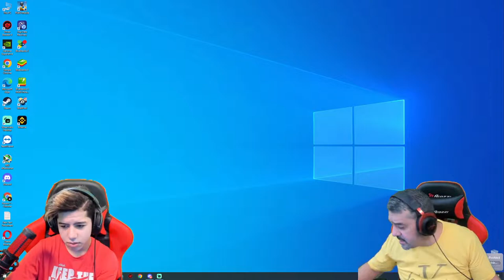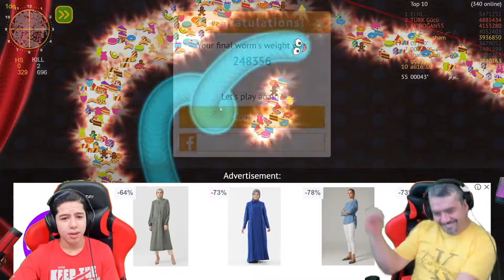Maxed Out Weapon Master PUBG Mobile Game Episode 110 Abod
If you like this article Please Let Us Know in Comment Section. Now, We are Giving Answers, to Some of the Most Common Mobile Player

Perfectionist
Perseverance
Star Trainer
Sharpshooter
Commando
Chicken Expert
Well-Liked
Overachiever
Collector
Maxed Out
Weapon Master
Free Chicken Dinner
Skull Collector
Perfect 10s
Death bringer
Field Medic
Run Chicken
Assault Mastery
Sniper Mastery
Pistol Mastery
SMG Mastery
Shotgun Mastery

Official Channel:
Survival Vox